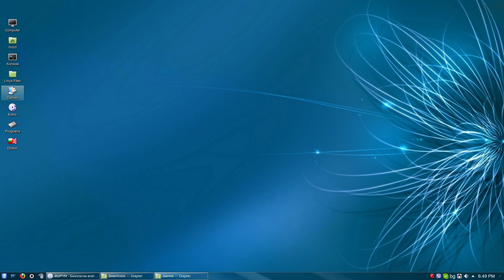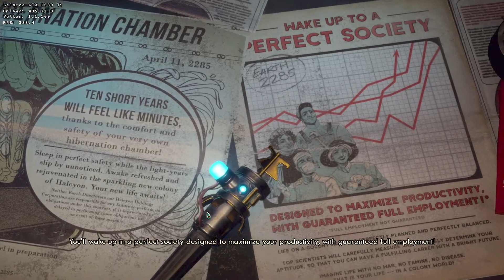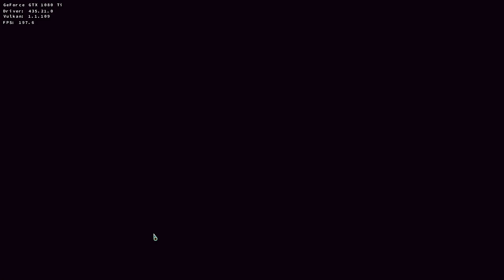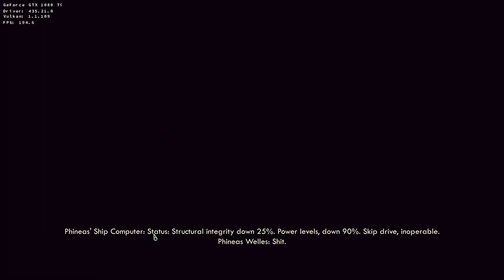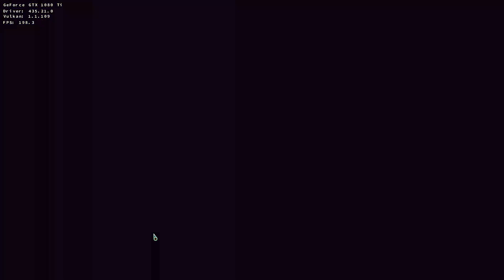The Outer Worlds Linux DXVK Wine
The stuterring is present only while I'm recording. The game runs perfectly smooth.
Arch Linux, Intel 9900K, 32 GB RAM @ 3000